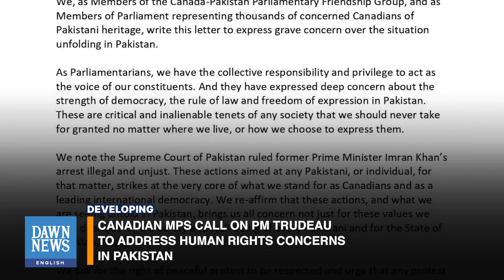Canadian MPs Call On PM Trudeau To Address Human Rights Concerns In Pakistan | Dawn News English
As many as 16 Canadian Members of Parliament (MPs) have written to Prime Minister Justin Trudeau, urging that “Canada make clear its commitment to the values of justice, democracy and human rights” in Pakistan.

In a letter, dated May 19, the MPs have expressed their “grave concern over the situation unfolding in Pakistan” and have called for people’s “right of peaceful protest to be respected”.